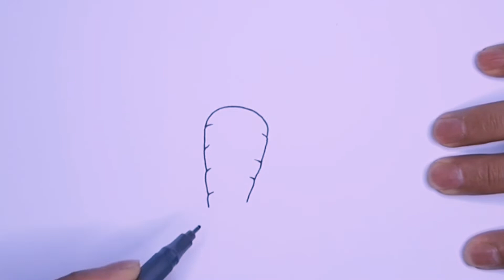dessin facile | comment dessiner une carotte kawaii | dessins facile a faire